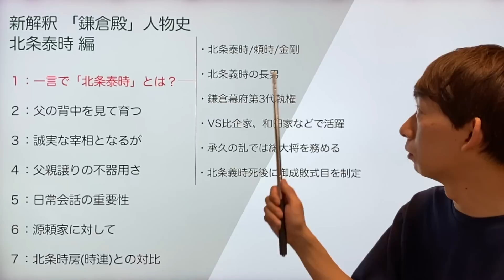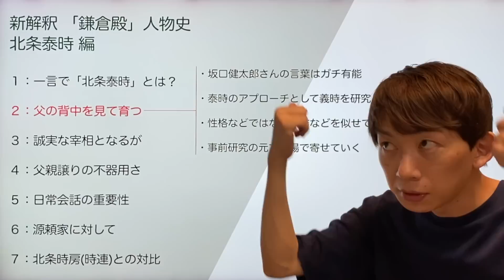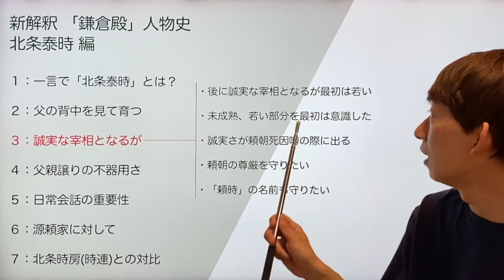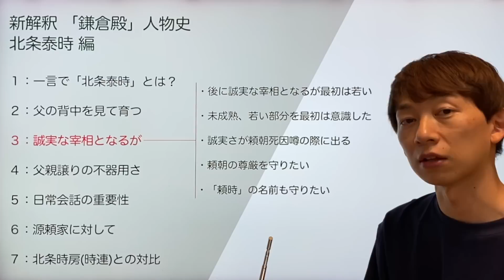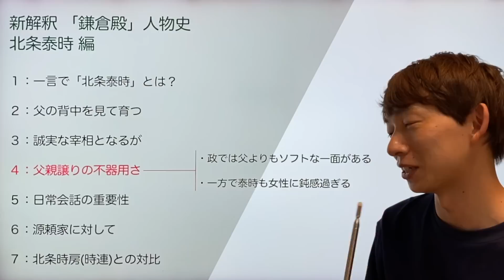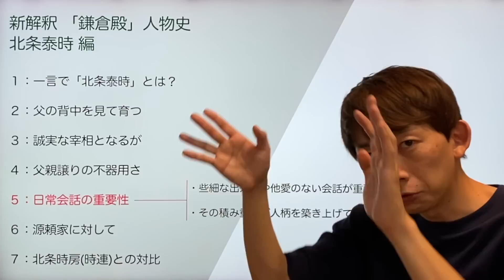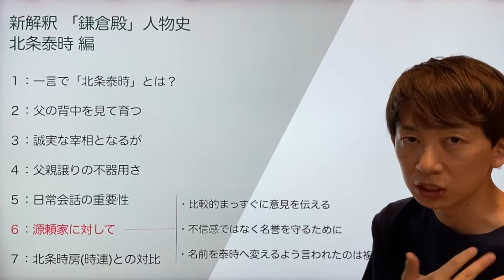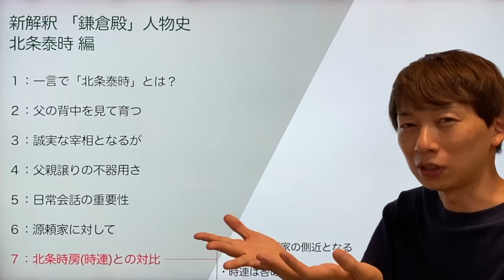‹新解釈 北条泰時(頼時/金剛)›義時の長男、誠実な名宰相へ‹鎌倉殿1-32話 ネタバレあり›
※「ドラマにおける」北条泰時を解説している動画です。「こういう人物として捉えよう」が伝えたいことです。史実解説は故意的に最小限に留めております。

─‹‹‹動画の構成›››─

■もくじ
0:00〜 １：一言で「北条泰時」とは？

3:19〜 ２：父の背中を見て育つ

6:13〜 ３：誠実な宰相となるが

8:39〜 ４：父親譲りの不器用さ

9:43〜 ５：日常会話の重要性

13:00〜 ６：源頼家に対して

14:45〜 ７：北条時房(時連)との対比

「鎌倉殿の13人」新解釈人物史/基本解説・人物史解説集